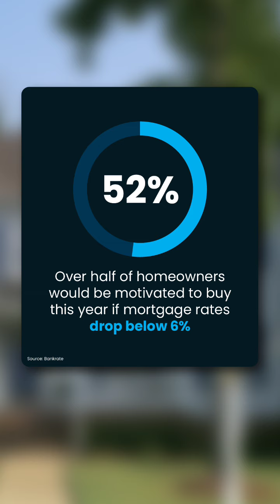Why Today’s Market Is a Sweet Spot for Buyers